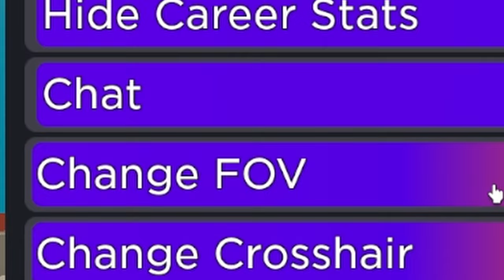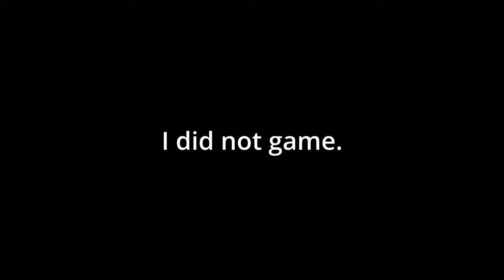I Used The WORST Setting In Roblox Arsenal...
I still do not understand why this setting exists. To me it completely changes Roblox Arsenal.

Please do not ask to 1v1 in the comments, I only do 1v1's with viewers if they happen to see me in-game or if they ask through my Discord. All comments asking to 1v1 will be removed. Thanks for understanding :)

Roblox Username: RBXJuno or JunoRBX